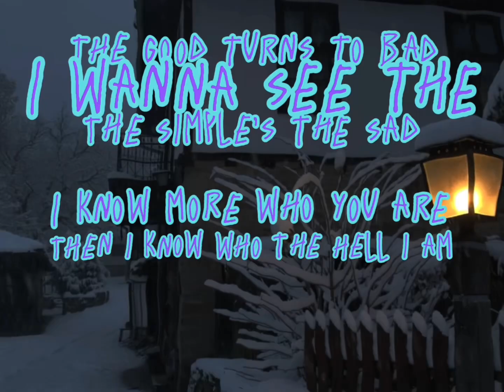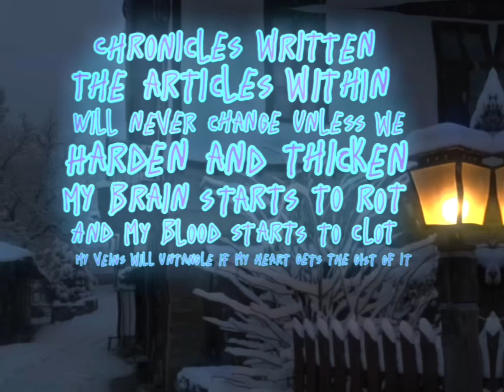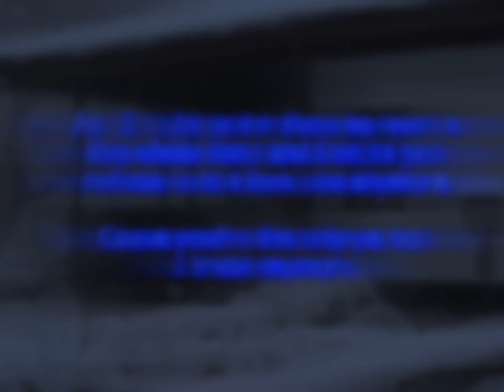SFC - Dysmorphism (Lyric Video) (OLD)